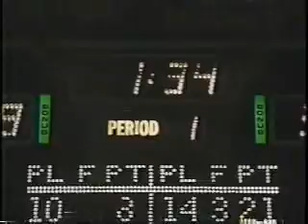1992 - Mizzou Wins NCAA Tourney Game IN THE DARK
Tornado? Power outage?  Pitch black?  No problem.  Mizzou beats West Virginia in this weird NCAA tourney game featuring Jeff Warren scoring in the dark.  Way to be there Jeff.